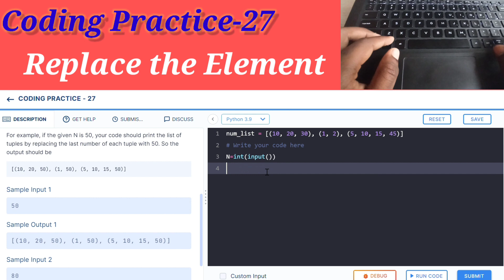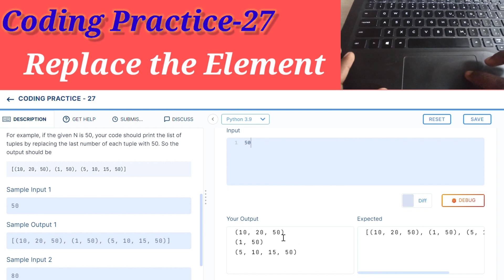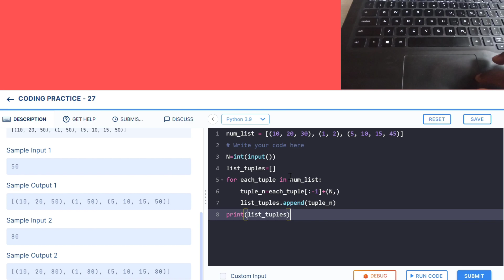Coding Practice-27 | Replace the Element | NxtWave | ccbp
Hey,

_At CCBP 4.0, I’m able to learn programming easily with practical experience. *With dedicated placement support, 1000+ companies like Deloitte, Accenture Wipro, ADP, etc. are hiring CCBP 4.0 students.*_